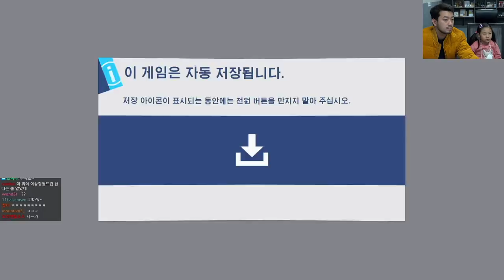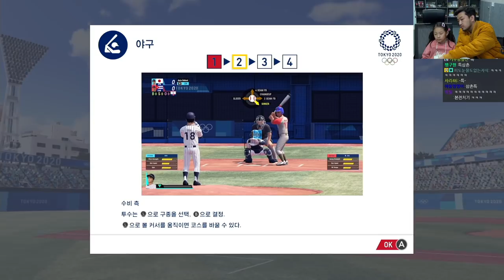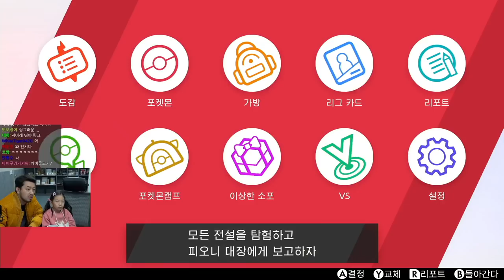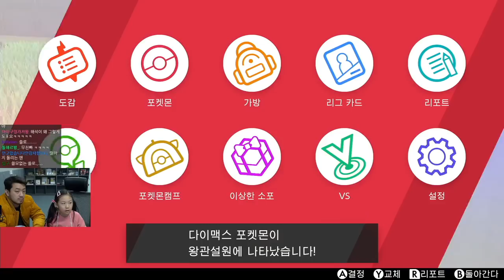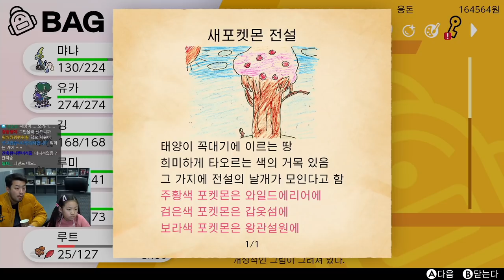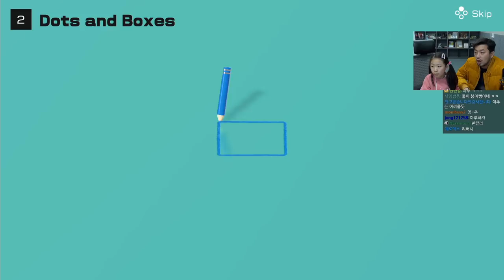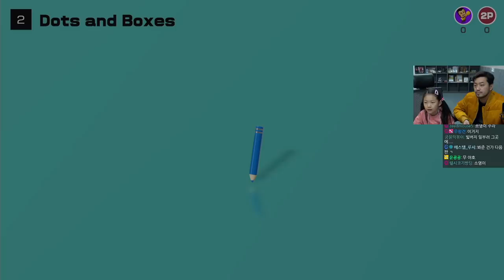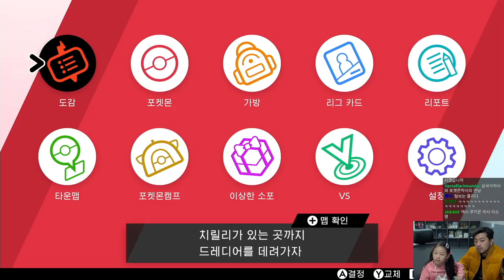쏘영이와 올림픽, 포켓몬, 51가지 게임 - 풀버전